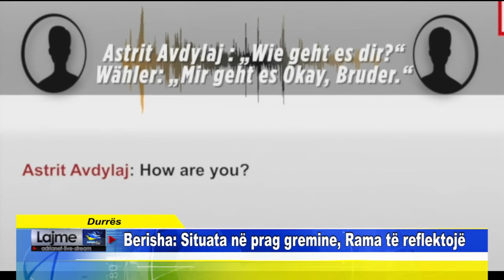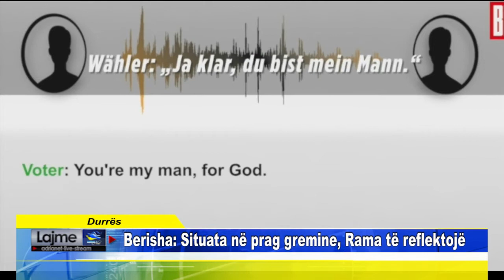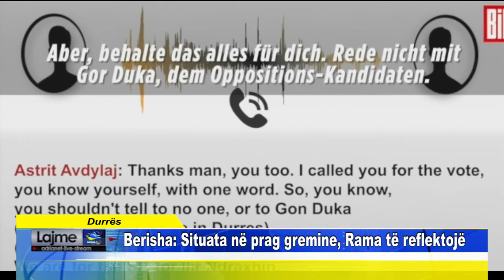Durrës Berisha Situata në prag gremine, Rama të reflektojë